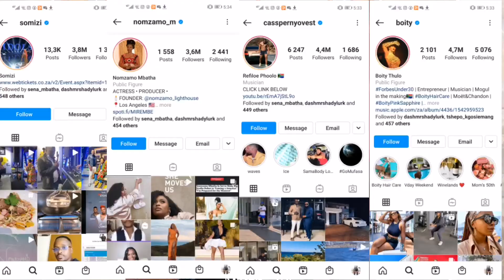How Much Instagram Pays You for 10 000 followers in South africa